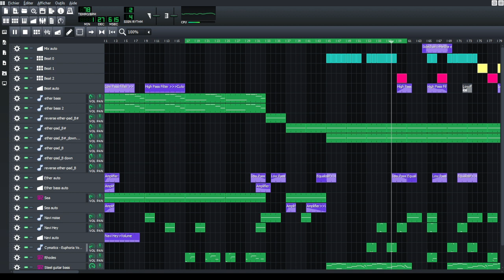Sweet and chill WIP ambient song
I have a lot of work in progress songs so I want to share some of them with you. This song will be released in December 2021.